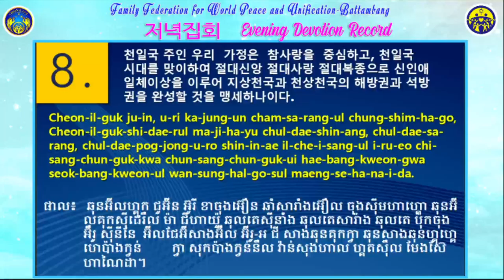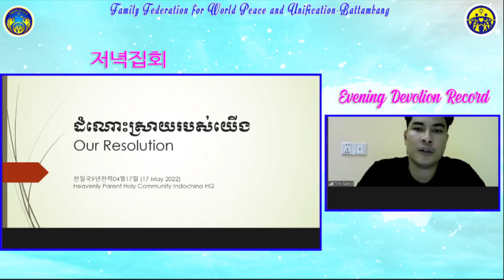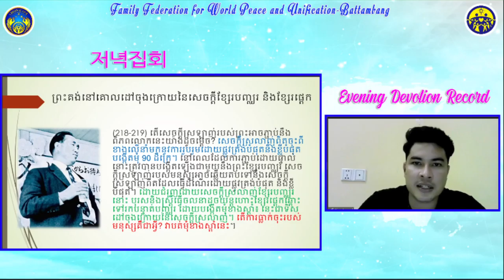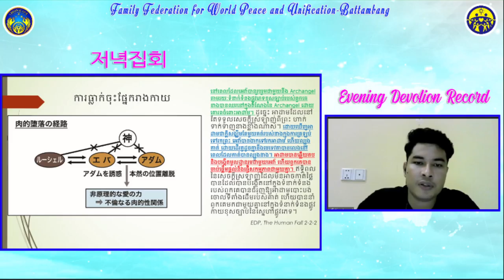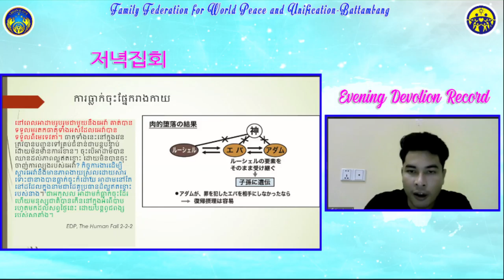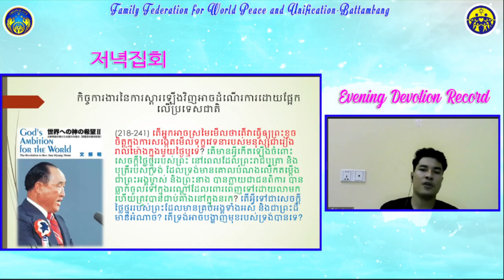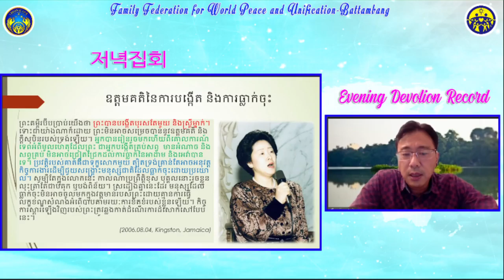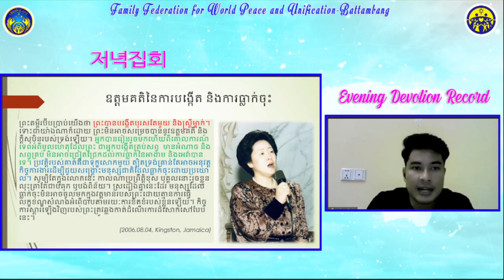Topic: 저녁집회 Internal Guidance Zoom Meeting // Time: 천일국9년천력04월17일 (17 May 2022) 9:00pm Hà Nội time